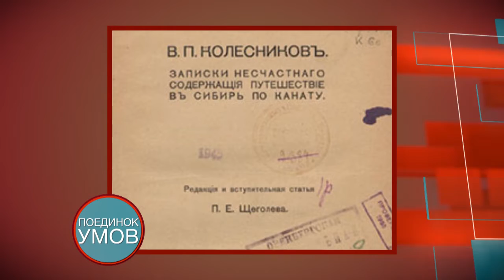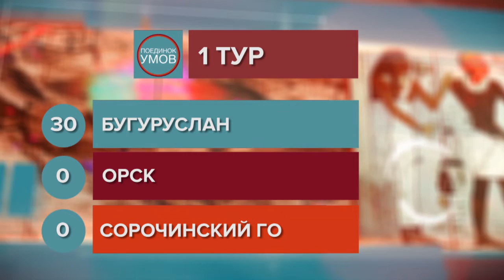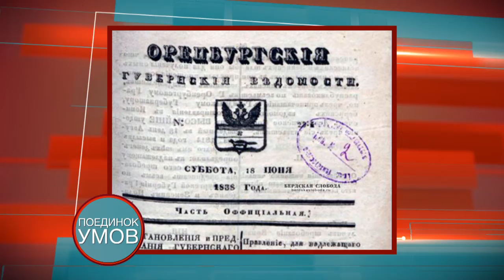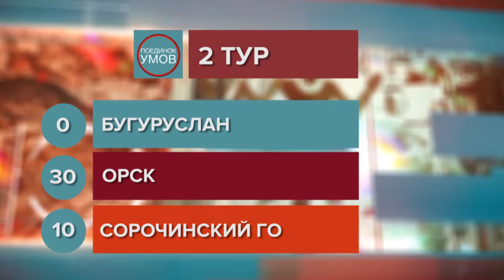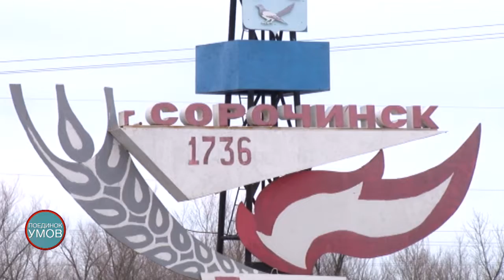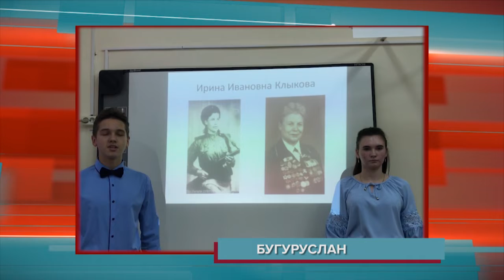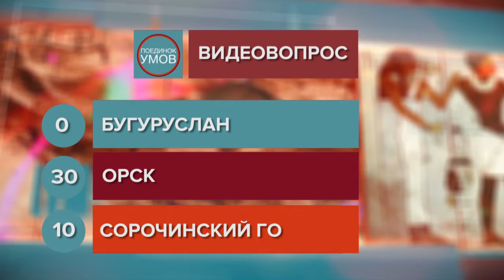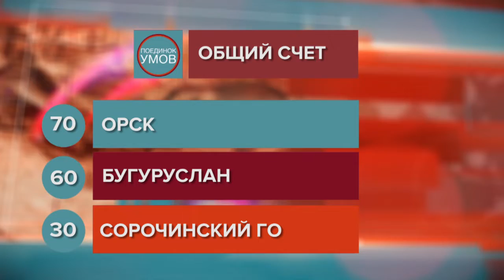Поединок умов. Вторая игра 1/4 финала